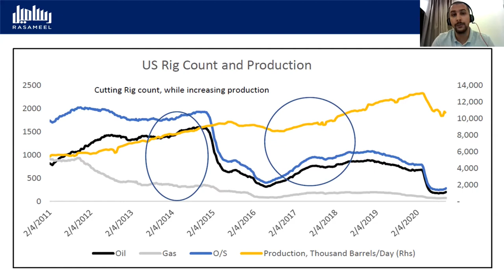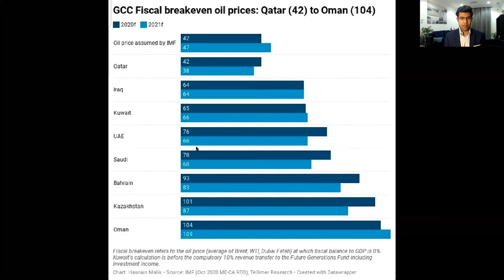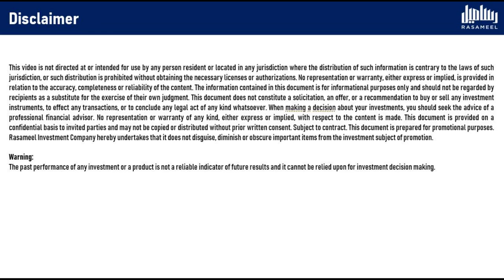Energy Sector Update: GCC response and Market update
Rasameel addresses the current state and outlook on the oil market, As well as the challenges of the GCC economies following lower oil prices.

Guest Speakers:
- Mr. Abdulmehsen Al-Gharaballi: VP - Asset Management at Rasameel
- Mr. Abdullah Al-Shaalan: AVP - Asset Management at Rasameel